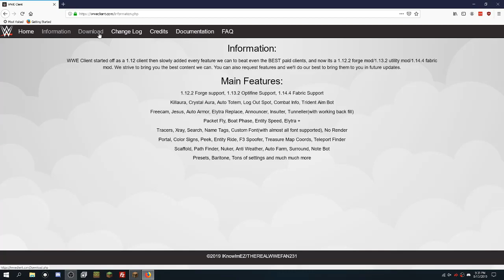Unintentional Zero Inventory Nether Challenge ~ Welcome to OldFaq EP1